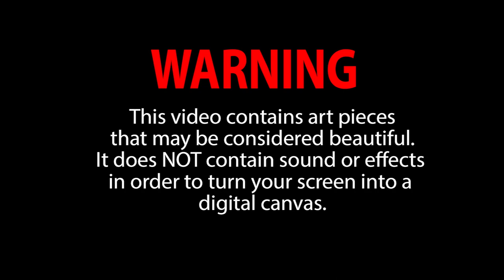CANVAS - Van Gogh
This video contains art pieces that may be considered beautiful. It does NOT contain sound or effects to turn your screen into a digital canvas.

CANVAS

Changing the World, One Step at a Time.